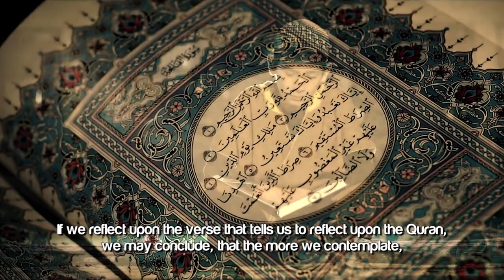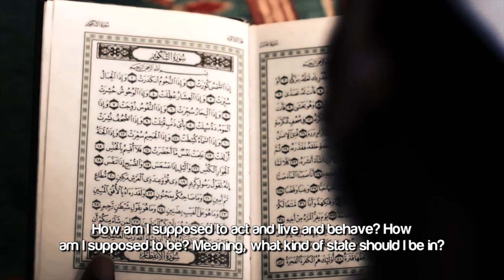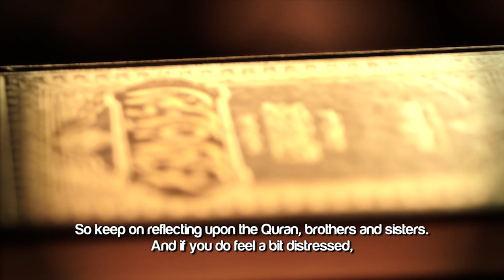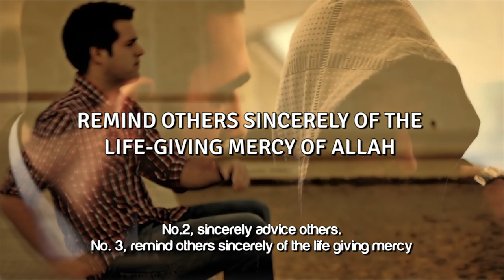Are You Sad & Depressed? - Watch This! ᴴᴰ ┇ Islamic Reminder ┇ by Ustadh Hamza Tzortzis ┇ TDR ┇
Are You Sad & Depressed? - Watch This! ᴴᴰ ┇ Islamic Reminder ┇ by Ustadh Hamza Tzortzis ┇ TDR Production ┇

Speaker: Ustadh Hamza Andreas Tzortzis
Special Thanks to London Dawah Movement (LDM)

Are You Sad & Depressed? ᴴᴰ - by Ustadh Hamza Tzortzis

Ya'kub alaihissalam, we know that he was suffering in distressed because Yusuf (Joseph), his beloved son alaihissalam, Joseph (upon whom be peace), Binyamin, his other little son was also missing. And he was in distress, what he says in Chapter 12 verse 86, 'I only complain of my suffering and grief to Allah, and I know from Allah that which you do not know.' So, from a perspective of a state of being, say we are depress sometime in life and we are really upset, or we don't know where we are going. And we have this kind of existential crisis. Who are we? Whose are we? What are we? Why are we? All these questions we can't really answer properly. We haven't really reflected upon those questions properly. Because we all need reminders. So we can be in a state of suffering and grief. So Yusuf alaihissalam, rather Ya'kub alaihissalam the father of Yusuf alaihissalam and Binyamin. He's saying he is suffering and he is in grief. But look at his solution or look at what he does. And he says, 'I only complain of my suffering and my grief to Allah.' That number one.

Now go to next verse, verse 87. He now advises his sons, cuz he had another 10 sons, to go and find out about Joseph and Binyamin (his brother). And look what Ya'kub alaihissalam says. He says, 'And despair not of the life giving mercy (roohillah, the life giving mercy of God) of Allah for indeed the one who despairs of the life giving mercy of God is the one who actively rejects the truth.'
So there are some lessons here. He's teaching us how to deal with grief and distress and depression. Because Ya'kub alaihissalam, Jocob (upon whom be peace), he was the one in genuine distress and grief because he loves Joseph so much, he loved Binyamin so much, and he was really really really distressed. But look what he does. He says, 'I complain only to Allah.' So that's the first point of calling when you are distressed and when you arein grief. Complain to Allah. The second piece of advice which is quite significant is in the advice he give to his sons. And he says, 'and despair not of the life giving mercy of Allah, for whoever despair of His mercy is the one who is in a active state of disbelief, (who rejects the truth).'

So it means the one who is in grief and distress and depressed, a solution out of this grief and depression is to sincerely advice others and remind others of the mercy of Allah. Ya'kub alaihissalam was the one in distress and grief. But he adviced his sons sincerely and he told them about Allah's mercy, His compassion, His love. So the way to get out of this grief and distress is actually to do that. Advice others sincerely and remind them of the mercy of Allah. And it is no wonder many of the counselors or psychotherapists, they were actually depressed and they got into the job just to help themselves because advising others actually helps you.

So keep on reflecting upon the Quran, brothers and sisters. I hope this example were a good example that would affect your lives in some way. And if you do feel a little bit distressed, a bit in grief, rely on Allah, refer to Allah, complain to Allah alone. Because He is the only one who can change the situation. No.2, sincerely advice others. No. 3, remind others sincerely of the life giving mercy of your Lord, Allah Subhanallah Taala.